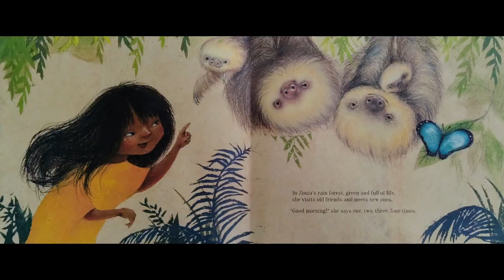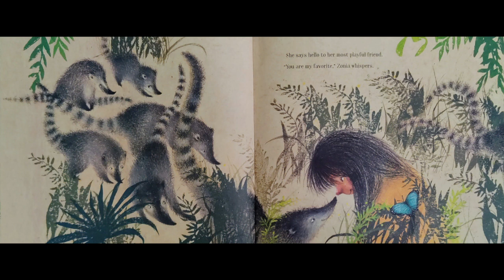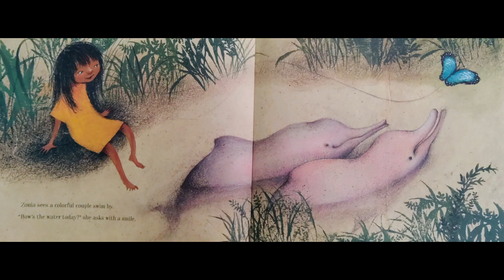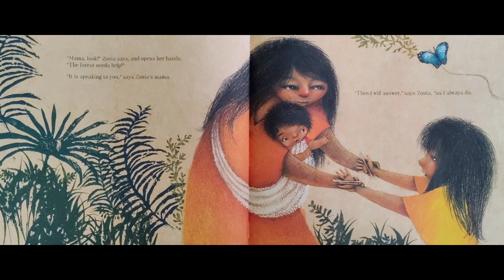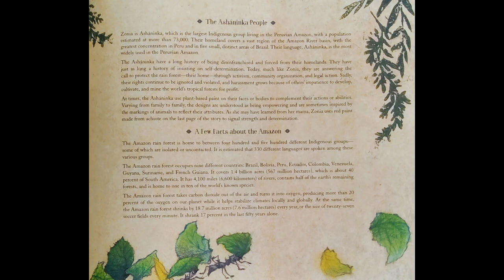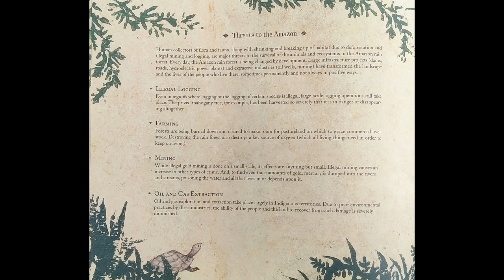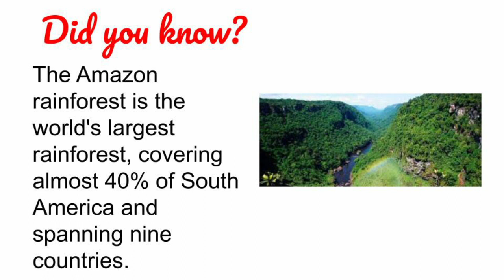🌳Zonia's Rain Forest 🦋 by Juana Martinez-Neal| READ ALOUD | CHILDREN'S BOOK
Adam Williams read aloud "Zonia's Rain Forest" written & illustrated by Juana Martinez-Neal

To get your own copy of the book,

00:00 Intro
00:07 Puppets
01:25 Thank You
01:50 Title
02:20 Puppets 2
03:26 If she is lucky…
04:53 Puppets 3
06:17 The Asháninka People
09:24 Threats to the Amazon
11:24 Zonia’s Friends
11:57 Puppets 4
13:25 Did You Know?